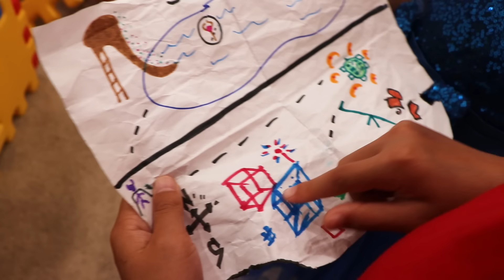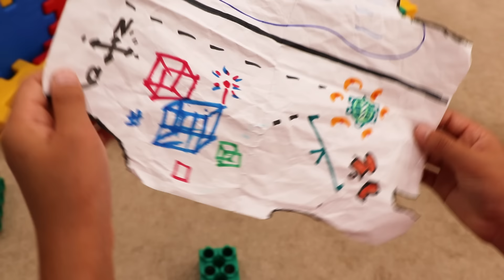Jannie Pirate Treasures Adventure for Kids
Jannie and her friends going on a treasure hunt adventure for kids. They follow the clues from the treasure map around the house and backyard. What will they find!?